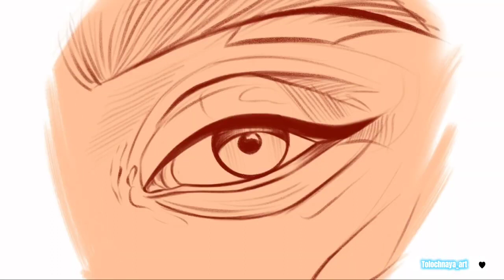МК VIOLET EYE IPAD PRO PROCREATE